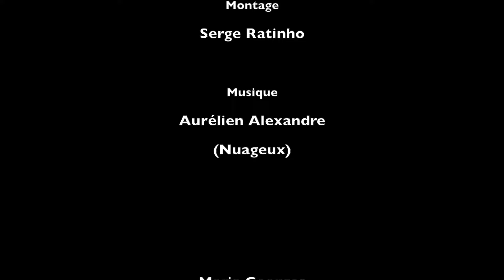Les jardins partagés de la Cité Renault aux Mureaux (78)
Les jardin partagés de la cité Renault aux Mureaux (78) extrait du court-métrage "Le Bonheur est dans les jardins" de Michel Carrière, produit par Ekwata Productions en 2014.